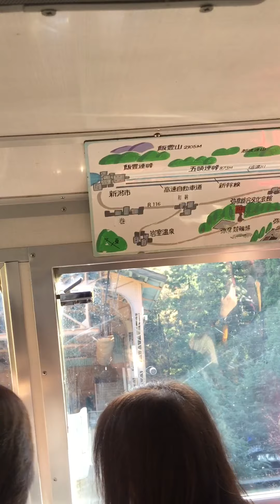Yahiko,Sky,Cable,Cart, Wakabayashi Boys Bonding.